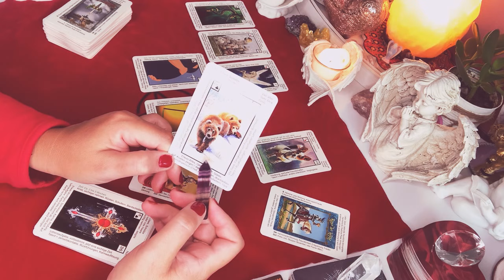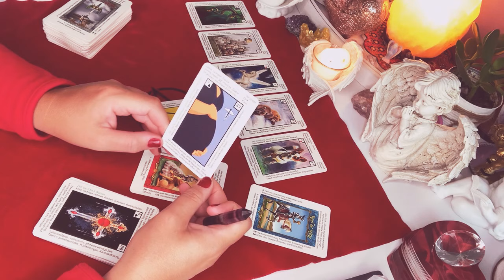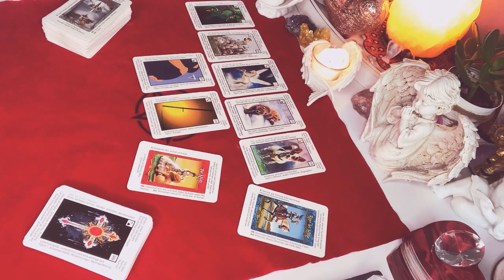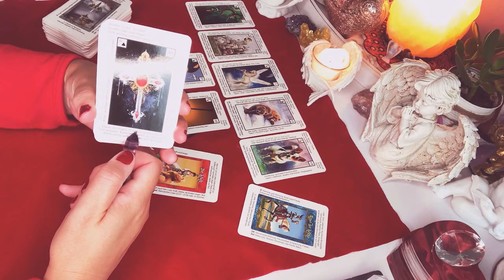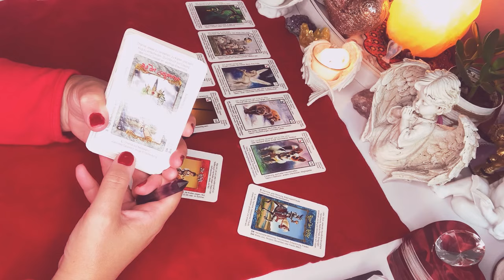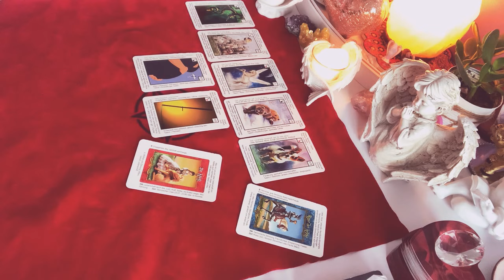ROZKLAD TYGODNIOWY❤️4-10.10.2021❤️7#Kart#LENORMANDA+2#Karty#TAROTA💚wrozby